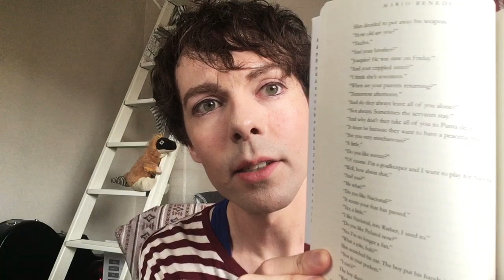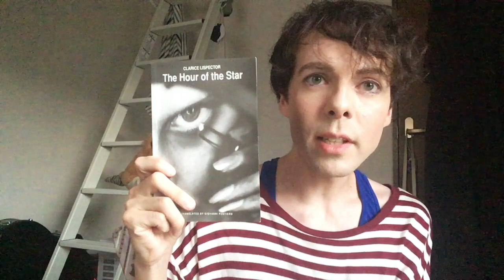Favourite Characters Since I Started Reading Again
a video full of mama energy. also includes human sacrifice, flirtatious poets, and an ally centaur. 🌈

Introduction ~ 0:00
1. Miriam (The Collection, Mario Benedetti, trans. Harry Morales) ~ 1:30
2. Chiron (The Song of Achilles, Madeline Miller) ~ 5:39
3. Moominmama (The Moomins and the Great Flood, Tove Jansson, trans. David McDuff) ~ 7:35
4. Takamatsu Emiko (The Drifting Classroom, Umezu Kazuo, can't find trans., pub. Viz Media) ~ 10:23
5. Varvara Petrovna Stavrogin (Demons, Fyodor Dostoevsky, trans. Larissa Volokhonsky and Richard Pevear) ~ 14:31
6. Izumi Shikibu (The Diary of Izumi Shikibu, Izumi Shikibu, trans. Earl Miner) ~ 18:51
7. Iphigeneia (Iphigeneia in Aulis, Euripides, trans. Philip Vellacott) ~ 22:43
8. Eleanor Vance (The Haunting of Hill House, Shirley Jackson) ~ 28:43
9. Itō Noe & Hiratsuka Raichō (Beauty in Disarray, Setouchi Jakuchō, trans. Sanford Goldstein and Kazuji Ninomiya) ~ 28:52
10. Macabéa (The Hour of the Star, Clarice Lispector, trans. Giovanni Pontiero) ~ 29:07